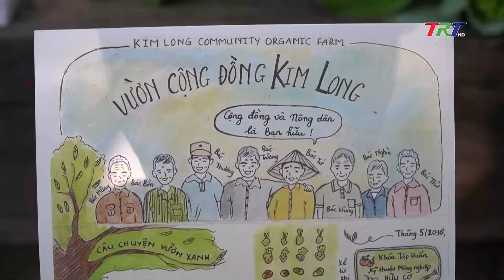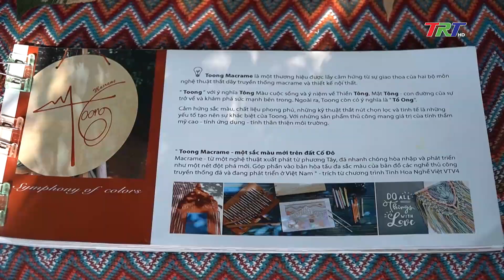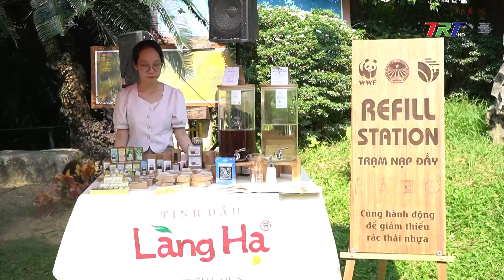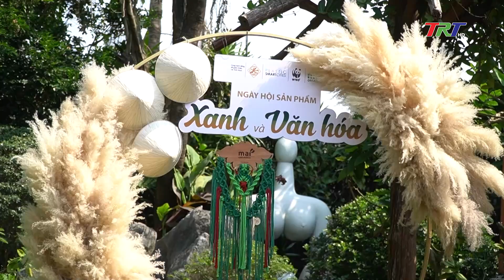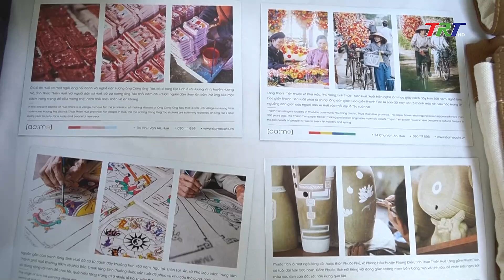Góc nhìn về ngày hội sản phẩm xanh